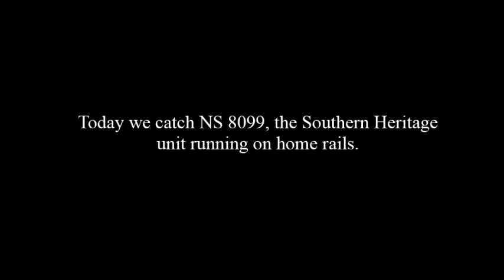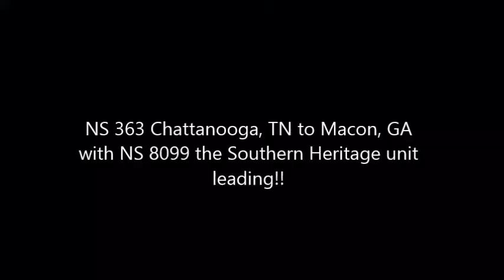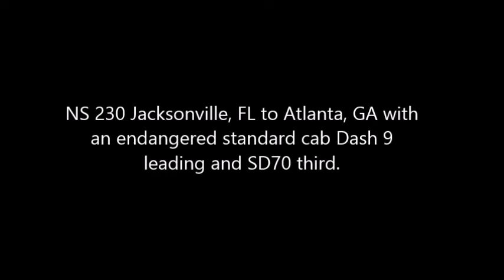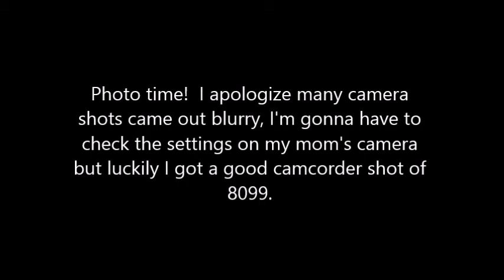Heritage Unit Running on Home Rails 4/8/2017